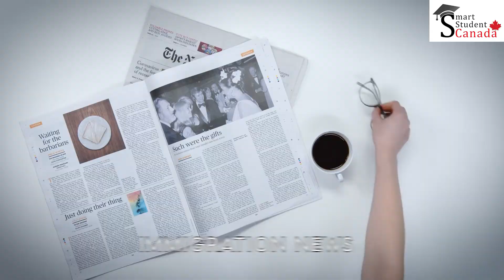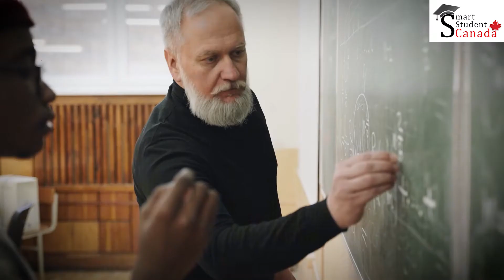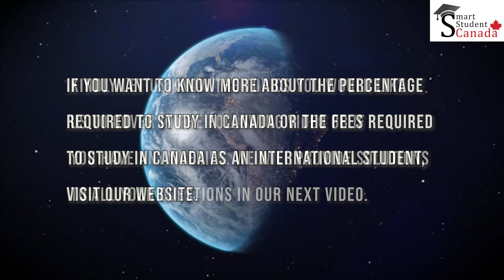Student Visa Backlogs in Canada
Hello Students!

Here we are with another video on Student Visa Backlogs in Canada!

Thankyou! :)